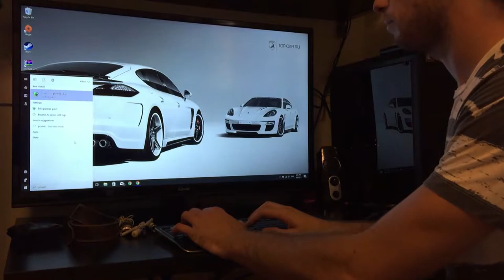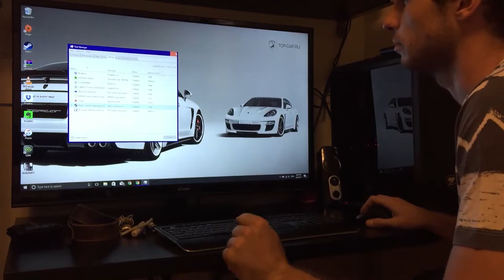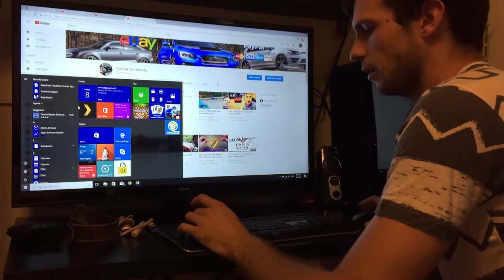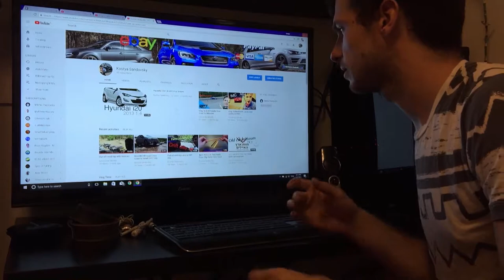My new PC, Ryzen 5 1600x Msi B350 Mortar Geforce GTX 1060 6g עיברית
Vlog 21:My Pc Build.

Parts:
MB:MSI B350 Mortar
CPU:Ryzen 5 1600x
CPU cooler:Noctua NH-U12S
GPU:Gigabye GTX 1060 WindForce 6G OC
Memory:G.Skill Ripjaws 2*8GB 3000Mhz
H.Drive:Seagate 2T Barracuda
SSD:Crusial 275GB MX300
Case:Cougar MX330
P.S:Antec VP-500
Wifi:D-Link AC1200

Next TrackDay at Patzal 12/10 connect me for more info.

Have a cool idea for video?
Have interesting car?
want to take part in my Vlog?
Connect me on FB/Insta/commens

help me out with my video quality,
events and more...

Kostya Sandovsky
or on Instagram:
Kostya_KSD